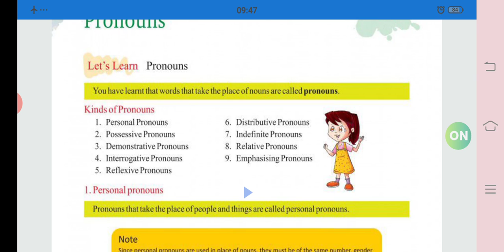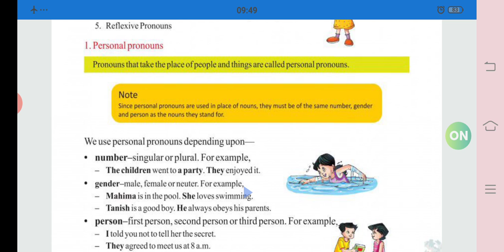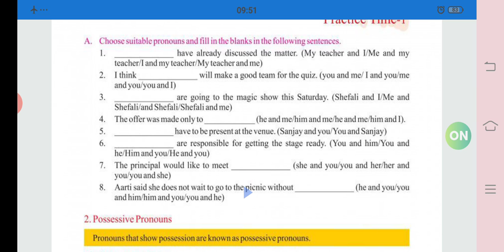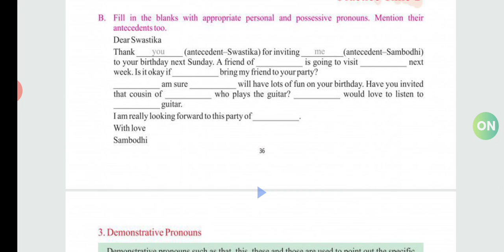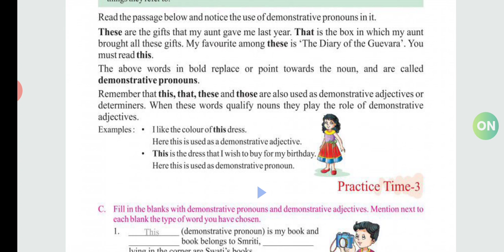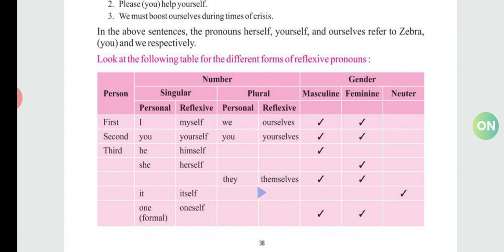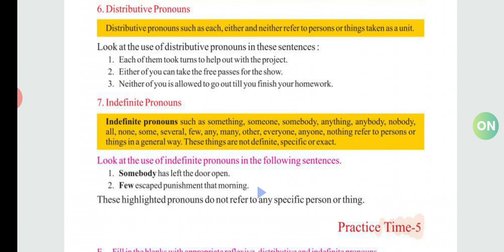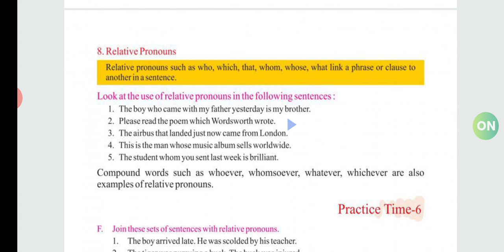7 std English grammar unit:-6 Pronouns